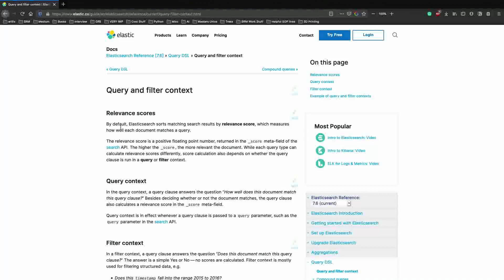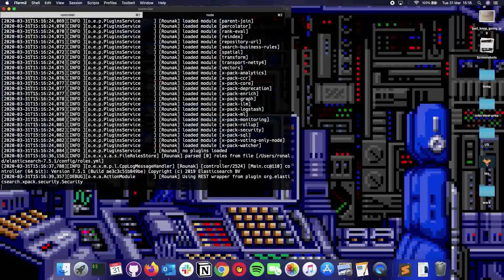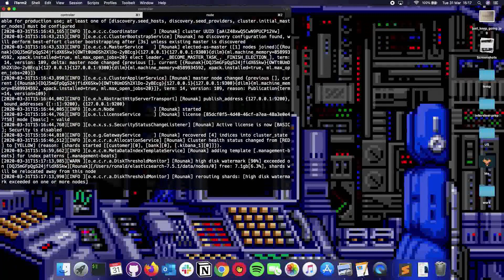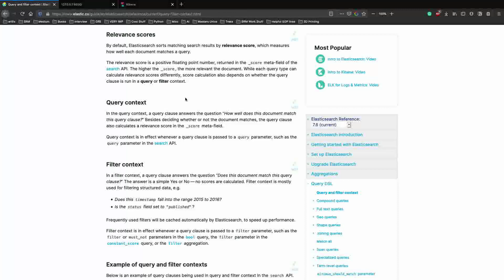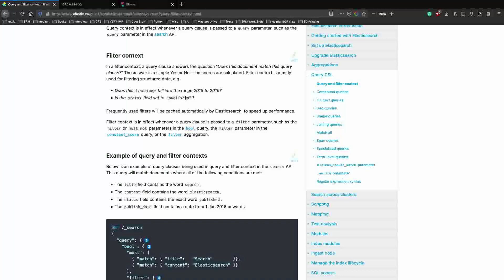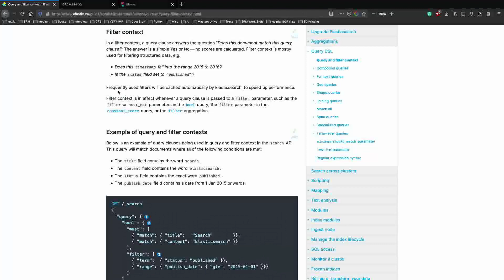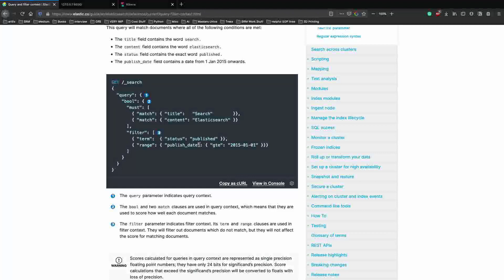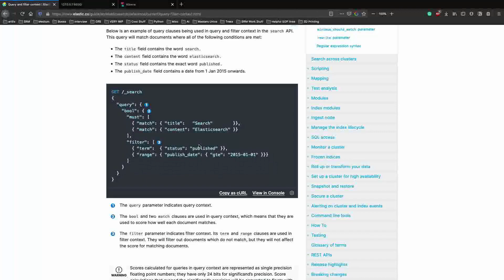Elastic Stack Tutorial ELK Stack 6 - Query and filter context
In this video, We will understand how query and filter context works. We will also understand the importance of relevance scores in Elasticsearch.

About Me -

The Elastic Stack tries to make it as easy as possible to ingest data into Elasticsearch. Filebeat is a great tool for tailing files and comes with a set of modules which makes it possible to ingest a wide range of common log formats with minimal configuration. If the data you are looking to ingest is not covered by these modules, Logstash and Elasticsearch ingest nodes provide a flexible and powerful way to parse and process most types of text-based data.

About Me -

Elasticsearch is a distributed, open source search and analytics engine, designed for horizontal scalability, reliability, and easy management. Logstash is a flexible, open source data collection, enrichment, and transportation pipeline.Filebeat is a lightweight application for reading log files and forwarding to Logstash.